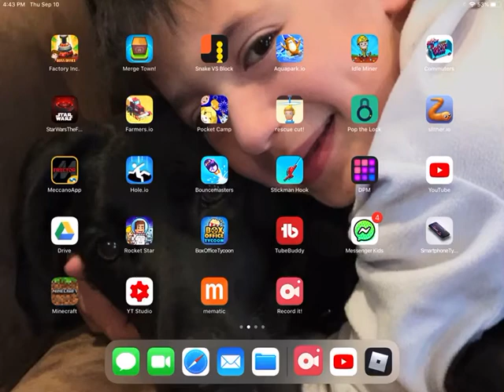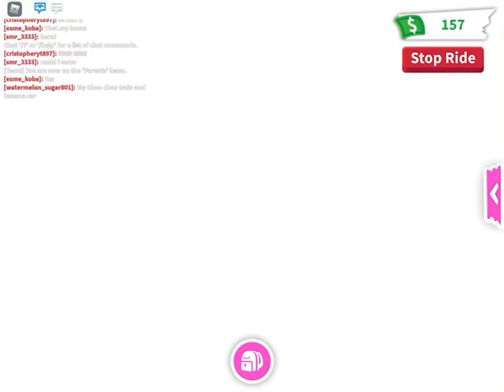Me and my friend Danny in adopt me